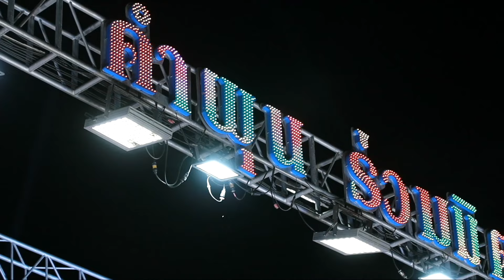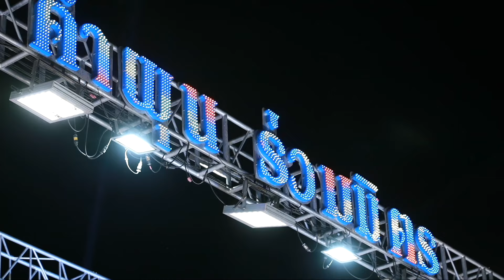เต้ยกลอนลำม่วนๆ _เต้ยโสตาย คำผุนร่วมมิตร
เพจ : คำผุนร่วมมิตร CHANNLE / บ้านฮักหมอลำ คำผุนร่วมมิตร แฟนเพจ / ลูกทู่งหมอลำ คำผุนร่วมมิตร